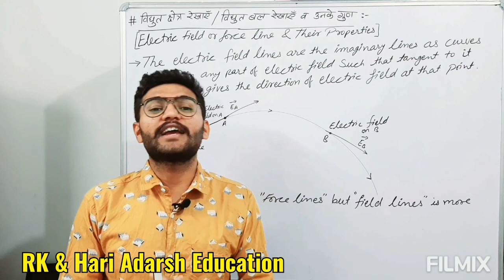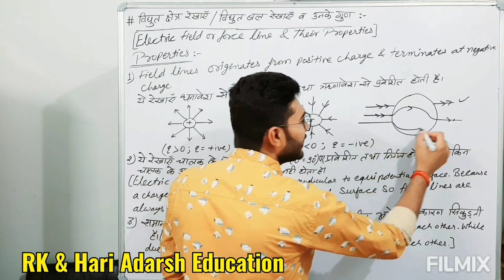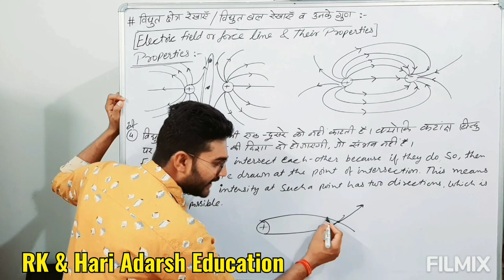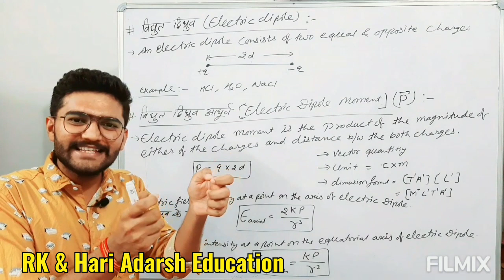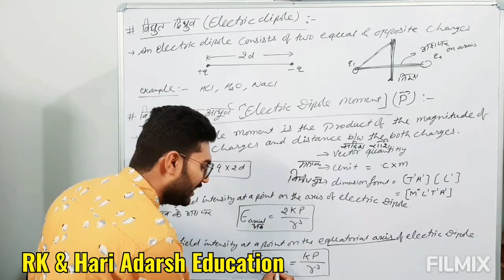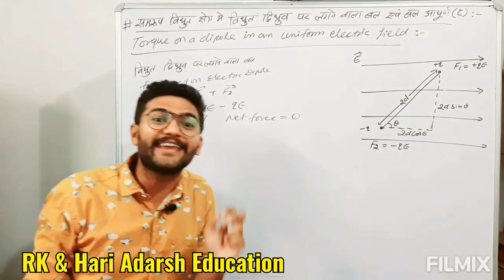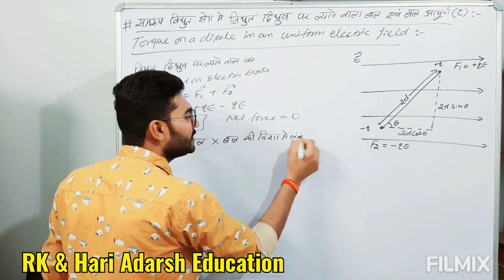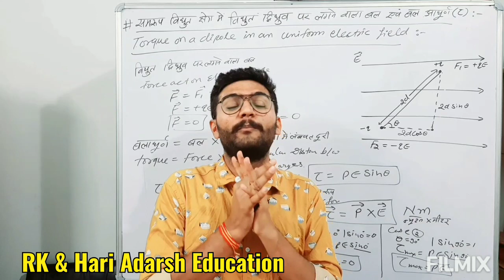Electric Field XII Physics Part 7 By Virendra Singh Rajpurohit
Magnetic Rays यदि आप भी घर बैठे अपने बच्चों को ऑनलाइन शिक्षा से जोड़ना चाहते है तो कृपया करके इस लिंक पर खुलने वाले फॉर्म को भरे । हम शीघ्र आपके लिए सुगम सरल तरीका आप तक पहुचायेंगे। जिसका आप उपयोग करके घर पर भी अपनी स्टडी को जारी रख सकते है।